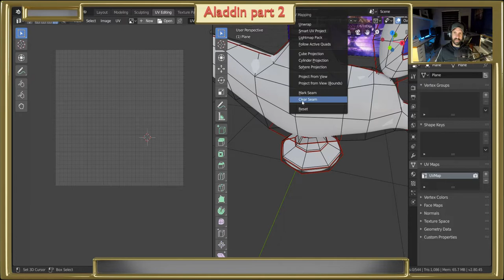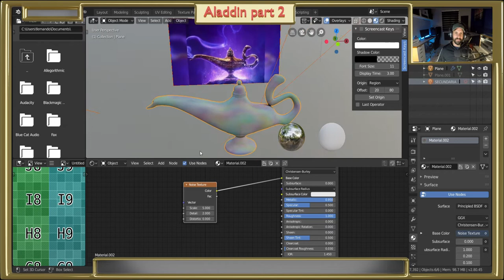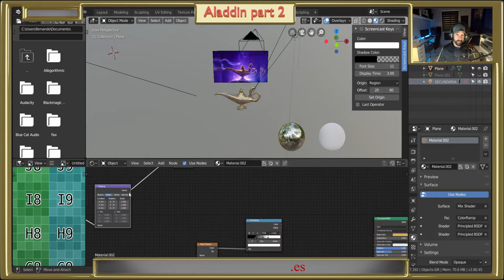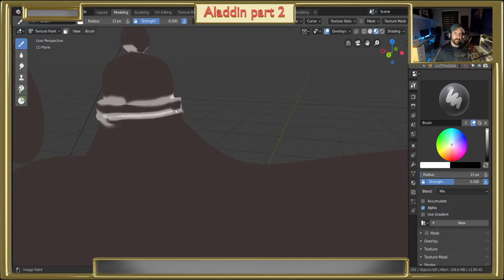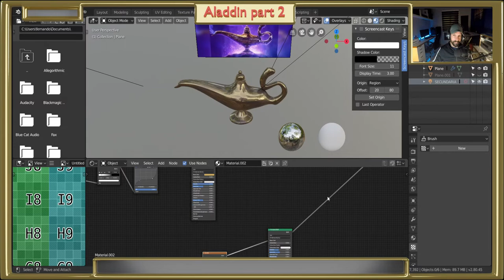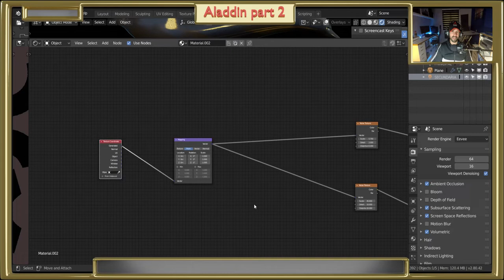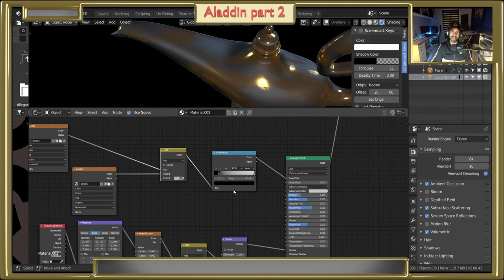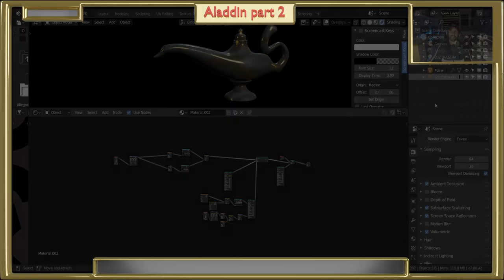Curso completo especial Aladdín, parte 2 texturas procedurales con Blender 2.80 Tutorial Español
En esta saga de tutoriales, con Blender aprenderemos a crear texturas de suciedad y polvo, usaremos la lámpara que habíamos modelado la semana anterior.
Aprenderemos trucos y a crear nuestras propias texturas regulables, para luego adaptarlas a la escena que haremos en los próximos tutoriales.

Para descargar fotos del árbol de nodos que hemos creado.